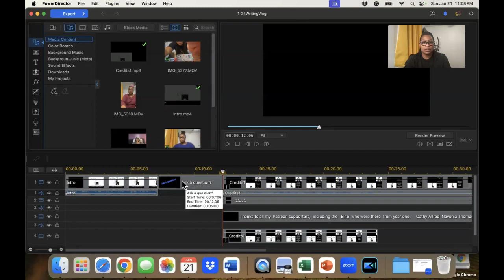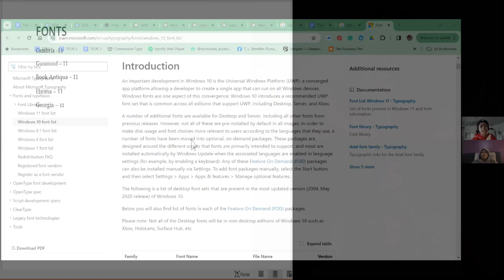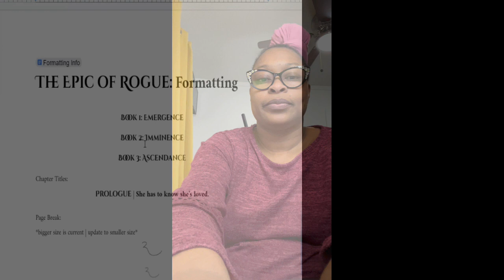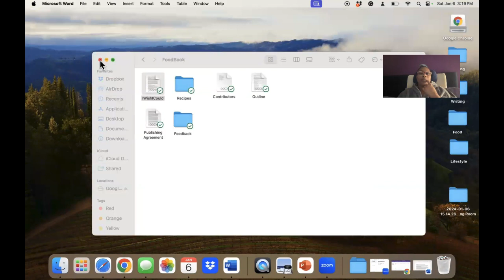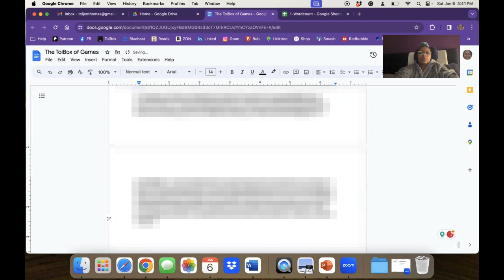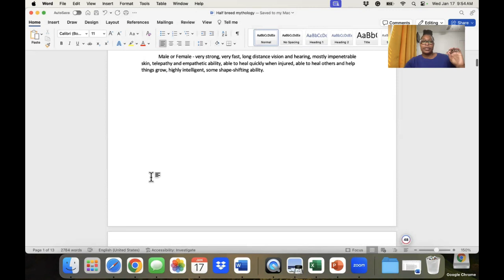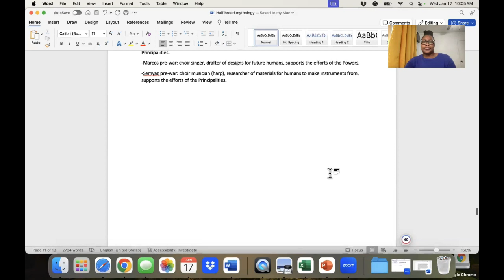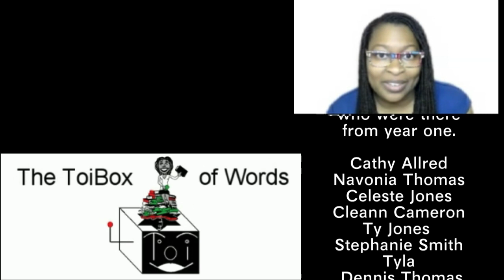I'm A WIP: writingvlog 1/2024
I love writing but hate trying to find the time to do it. I am in over my head with putting together this writing vlog, but it's done. I want to do this and will figure out a way to keep doing it. After all, I am a writer and I want to share my experiences.
You don’t have to be a member.
Join for free to receive monthly updates.